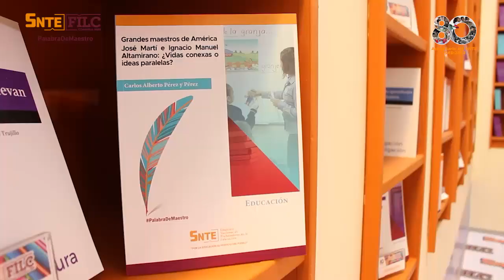Carlos Alberto Peréz y Pérez SNTE FILC 2023